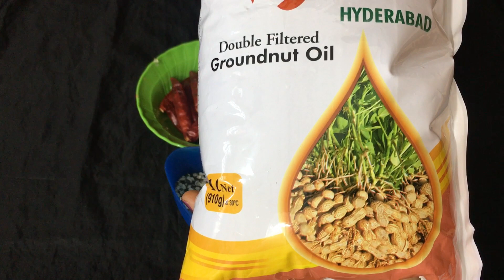💞TOMATO STORAGE PICKLE💞(టమాటా నిల్వ పచ్చడి)by Nirmala 💖NIRMALA KITCHEN 💖